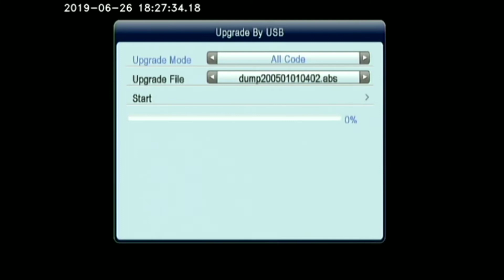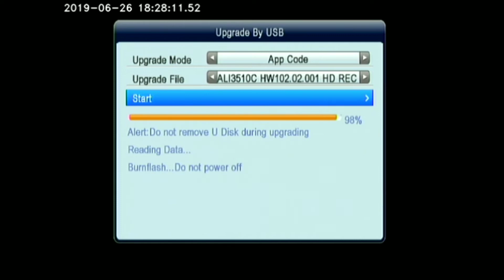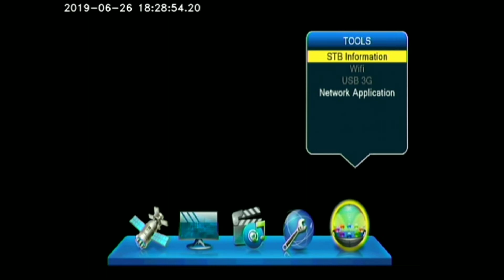How to software in Ali 3510C 102.02.0....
As-salamu alaykum dosto Kya haal hai aapka Mere kya aap Khush Honge aaj ki video Meri acchi Lage to please is video ko Like aur share kar dijiye agar aap ne mera channel Subscribe nahi kiya to please mera channel subscribe karde...

93e c band-G sat17 93.5°E Easy Dish setting,